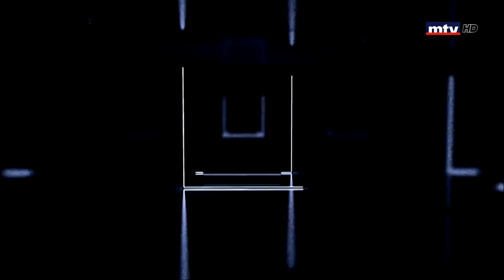Al Hal Enna - 12/07/2019